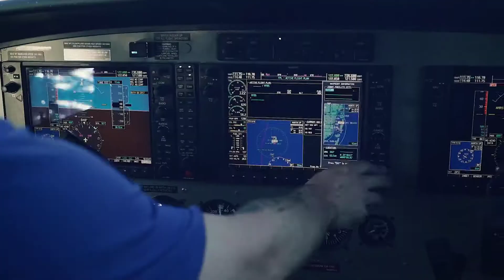Nicole Williams for SuperCoralPlay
Nicole Williams is basking in the natural beauty of MSCOceanCay and learning all about the mission of the SuperCoralPlay challenge.

Help save our oceans and coral reefs and buy a supercoralplay bracelet. For every bracelet purchased, a coral is planted and 100% of the proceeds go to coral restoration 🌍

Cover Star: Nicole Williams English

Videographer: Anton Kirindongo and John Haller Films

Hair: Danny Jelaca

Makeup: Soleil Atiles

Styling: Caraline Glad Zeizel Goldenfarb

Location: MSC Ocean Cay